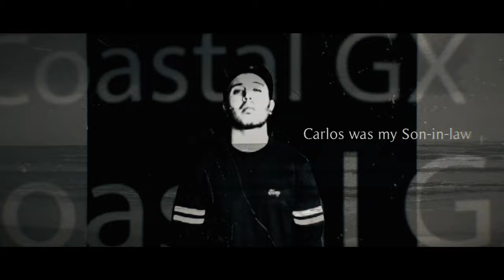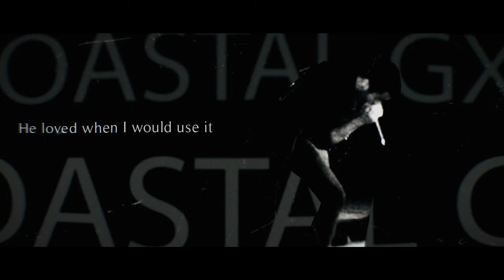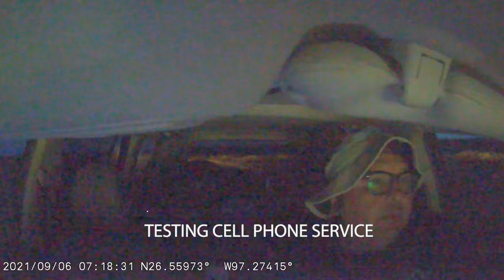South Padre Island Fishing Camp at the Port Mansfield Channel!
May God bless Carlos and those who loved him. He was a gifted soul and will be missed.

Special thanks to "Era Divide" and "My Sky Your City."

Bucket Fan:

Max Trax recovery boards:

Car Battery Charger:

HOW I MAKE MY VIDEOS:

My dashcam:

My Gopros:

My Sunscreen
ACCESSORIES SANDY’S GEAR

Ditch lights:

Trasharoo Trash Bag:

CAMPING EQUIPMENT:
My Gazelle T-4 Tent:

My Coleman Stove:

My Coffee Making System:

Propane Adapter (Dozyant)

My privacy Tent:

My spotlight:

My Solar Camp Light

My Headlamp:

My camping tableware:

My Collapsible Bucket:

My shower hose:

My knife:

My Pillow

My propane refill adapter:

My folding water bags:

My KingCamp folding table:

HEY, EVERYONE!!!
I'm not an expert at ANYTHING! I merely document what I see and the opinions are mine. I'm here to tell my story and let you come up with your own conclusions. At the end, maybe you'll be entertained or learn something new. Have a question? Go ahead and ask. TAKE CARE!